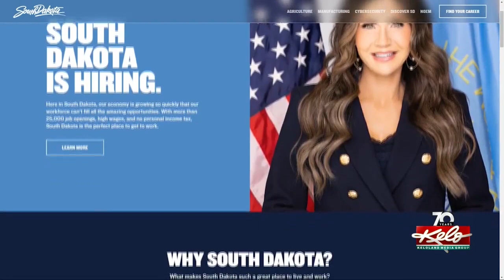Governor Noem revs up South Dakota's economic engine through NASCAR